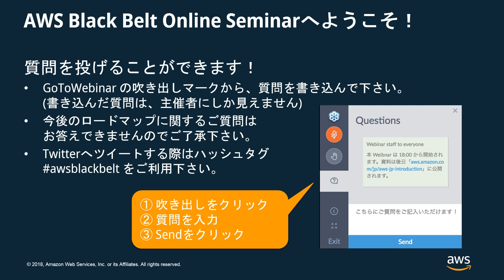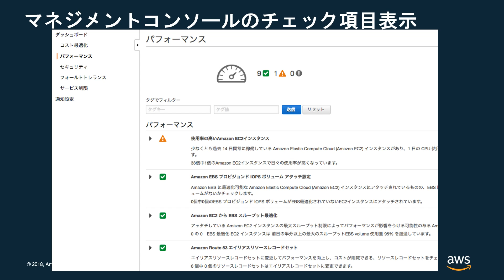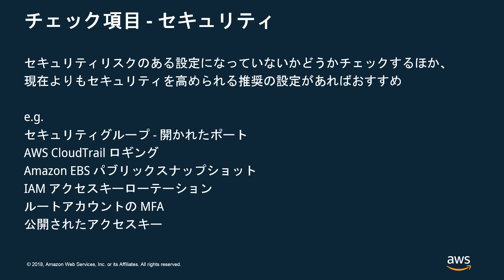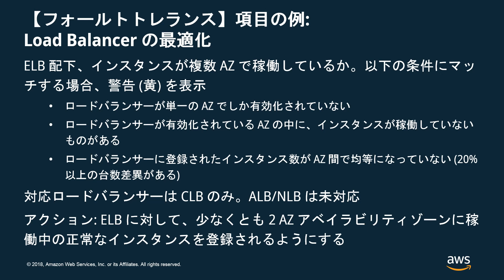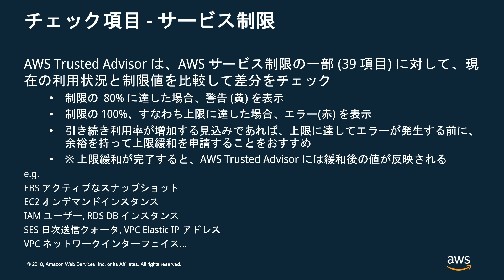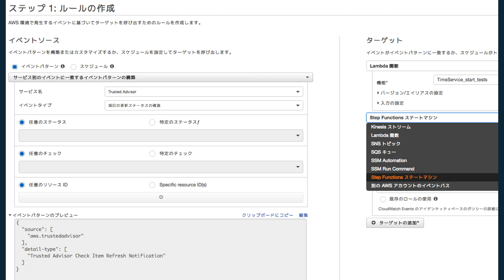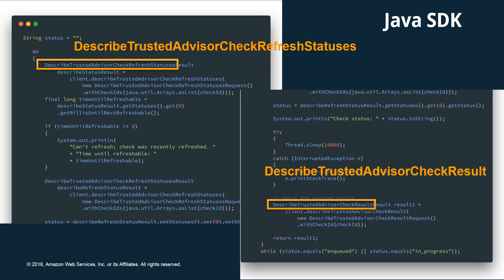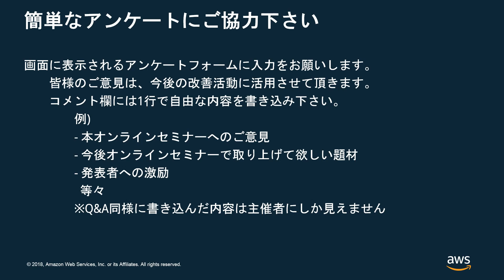【AWS Black Belt Online Seminar】Trusted Advisor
その他の AWS オンラインセミナー情報はこちら ≫

AWS を使い始めてしばらくすると、無駄なコストがかかっていないか、セキュリティに穴はないか、障害に強い設計になっているか、といった不安が出てくると思います。これをひとつひとつ手作業で確認するのは大変です。本セミナーでは、効率的に AWS ベストプラクティスに従うことをサポートする、AWS Trusted Advisor の機能と使い方をご紹介します。